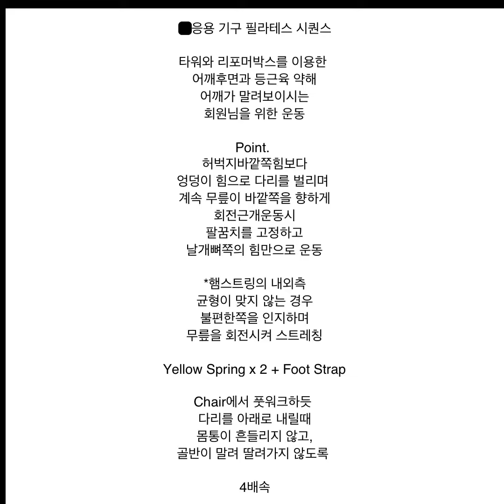제주 기구필라테스 타워 리포머 햄스트링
제주 밸런싱요가 & 기구필라테스, 스피닝, 줌바댄스, 타바타
체형교정, 체형사진촬영, 체형분석, 상담, 운동처방,
힐링PT,  ,전후비교, 피드백